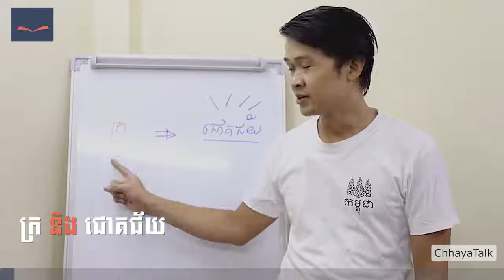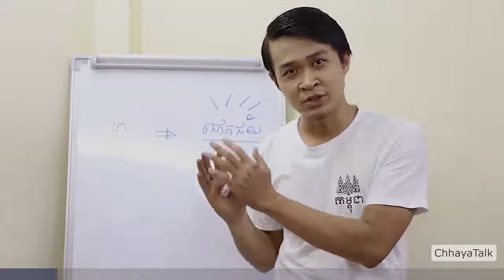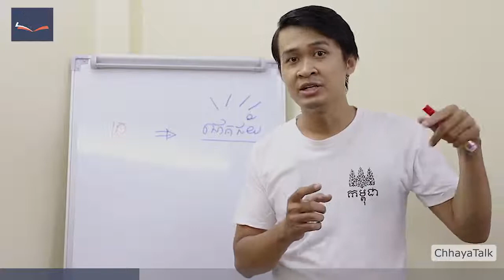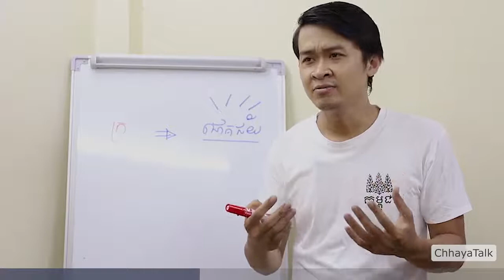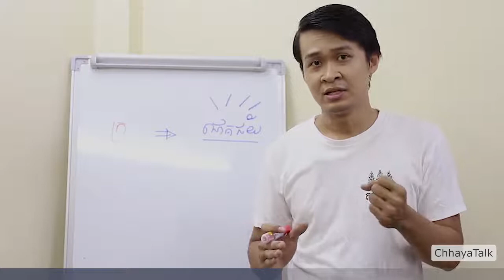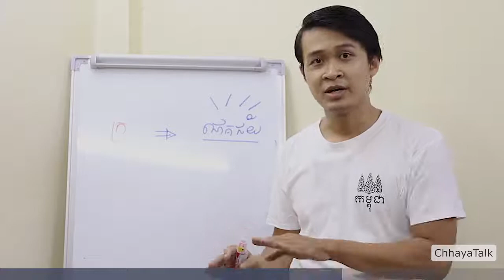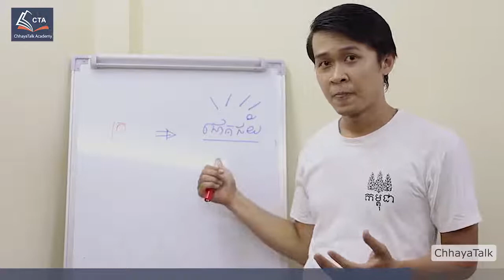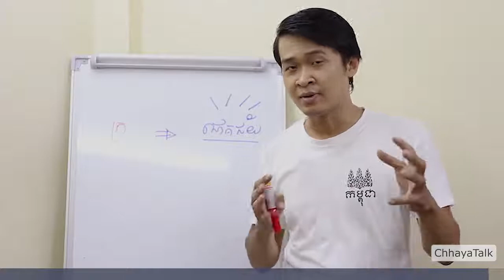Poor and Success ក្រនឹងជោគជ័យ បកស្រាយដោយលោកគ្រូឆាយា